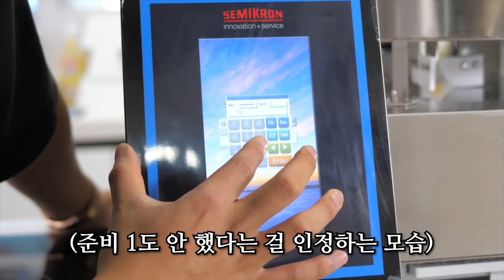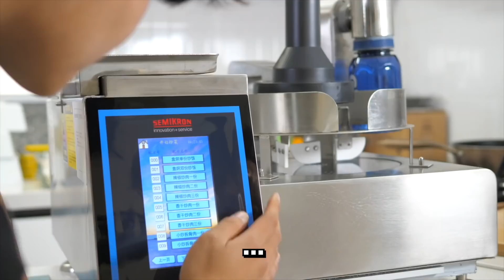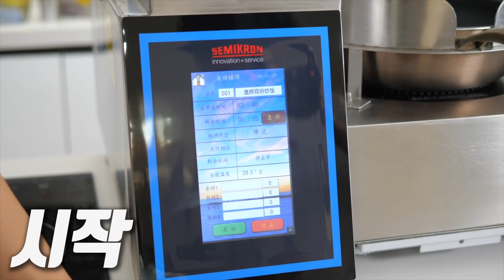400만원짜리 볶음밥 해주는 알파고 로봇을 흑우했습니다..ㅋㅋㅋ